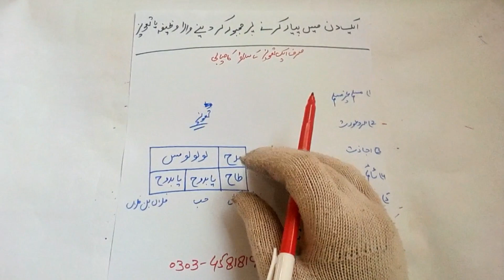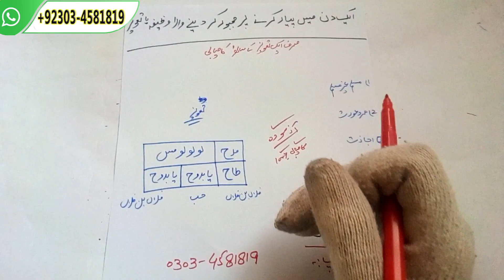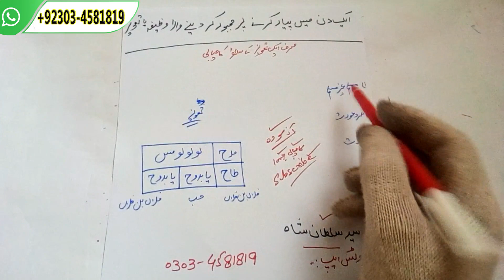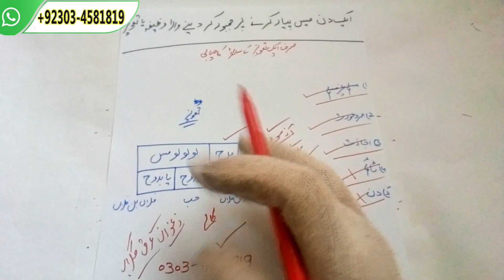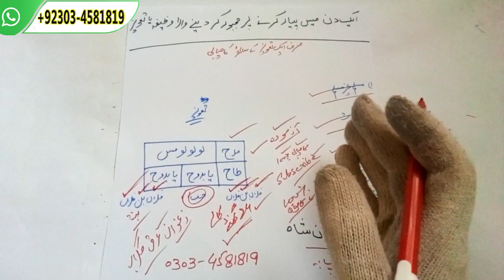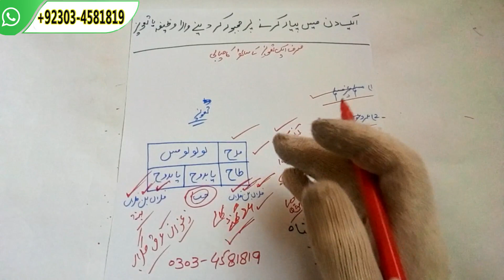Ak Din Me Mehboob Ko Pyar Me Pagal Karny Ka Assan Amal || Amil Darwesh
Ak Din Me Mehboob Ko Pyar Me Pagal Karny Ka Assan Amal.
Sirf Ye Amal Kr Lo Mehboob Ap K Payar Me Pagal Hu Jay Ga.